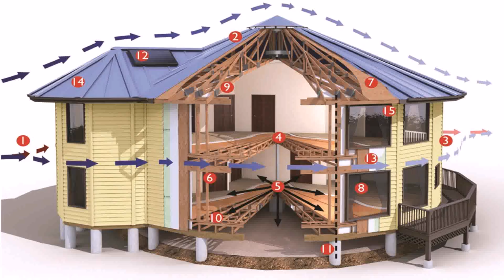Buy Car NY 5% DP